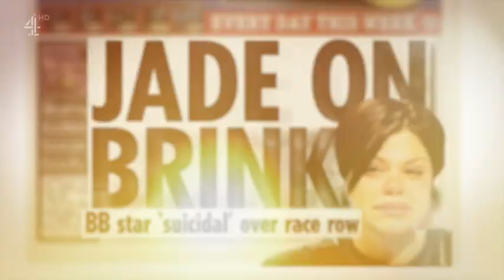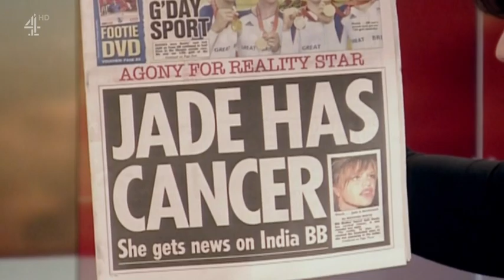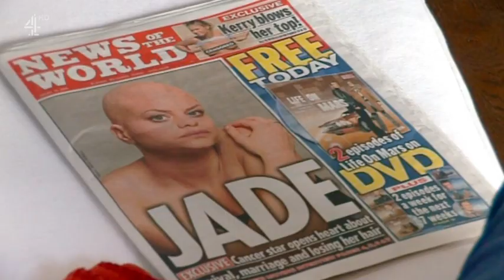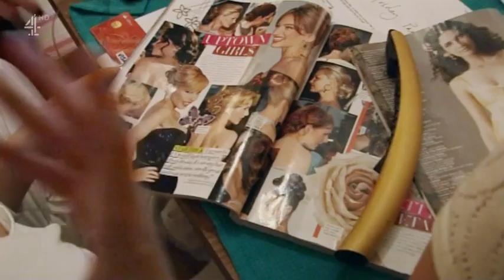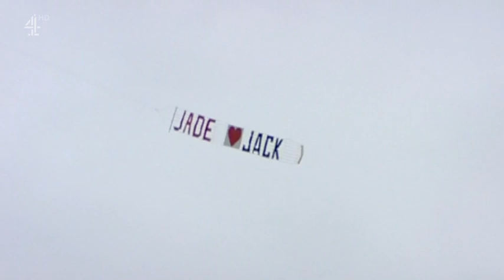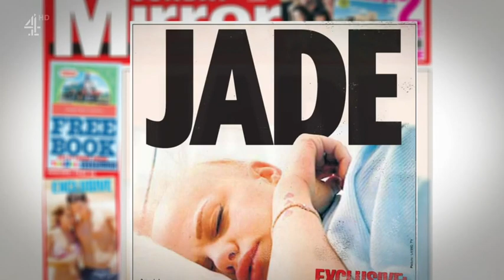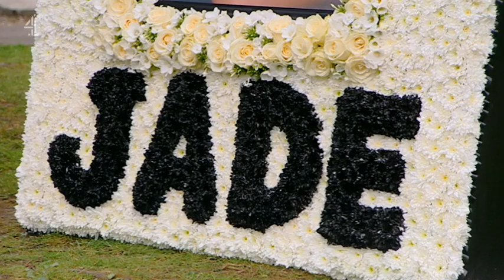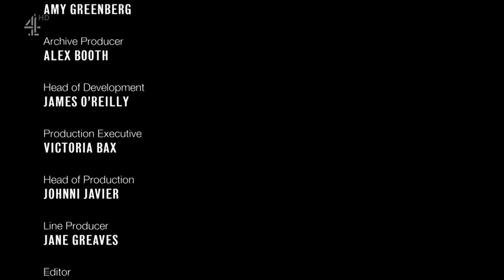Jade The Reality Star Who Changed Britain S01E03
We thank them for the lovely send off of JADE
 We saw her grow up, become a Mother,
We saw her battle Cancer.
We saw her go from child to icon.
and from cowardly to brave...

We saw her go from Jade to
              JADE!